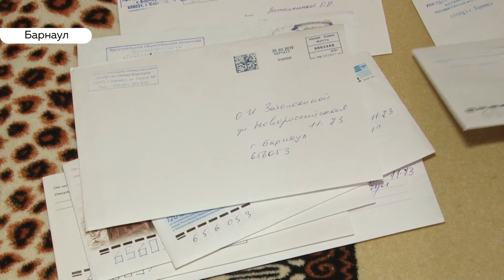Почему дожди приводят в ужас жильцов барнаульской хрущевки?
Десятки лет топит. Так говорят жильцы хрущевки по адресу Новороссийская,11. Коммунальная проблема становится  бедствием и угрозой для жизни. В феврале вода оставила жительницу пятого этажа без света. Кто должен провести ремонт и помочь дому?